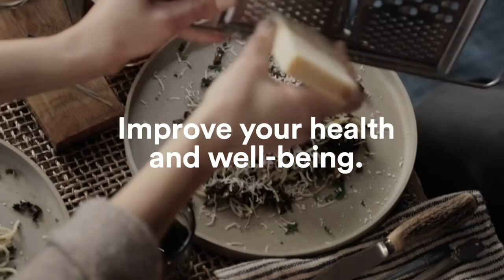Healing from Addiction with Karen Casey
Over the years, readers around the world have come to regard Karen Casey as a trusted companion on the recovery journey. In 1982, Karen’s book, Each Day A New Beginning, defined a genre as the first daily meditation book for alcoholism recovery. Today, 40 years later and with more than two dozen books to her credit, Karen is still writing, taking one day at a time, and connecting with groups all over the world. Karen talks about her life’s work and the 40th anniversary edition of Each Day A New Beginning.